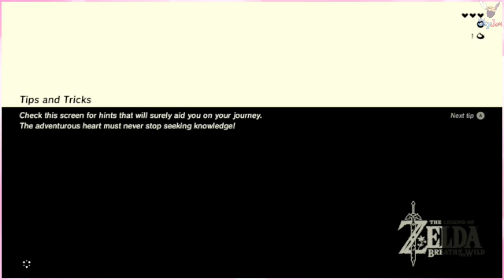Breath of the Wild Part 2: Magnets And Bombs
"We are Ian McKellen now".

Playing Today: Skyler and James!

SKYJAM INFO:

SkyJam on Facebook!

SkyJam on Instagram!